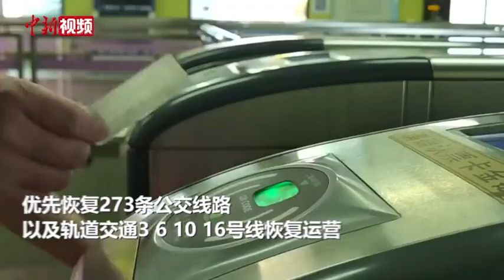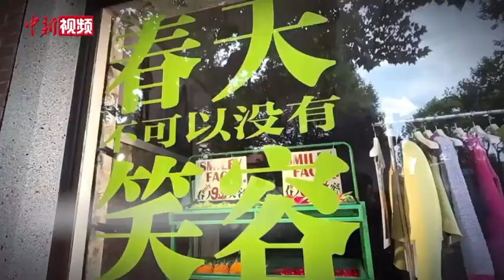【上海战疫】重启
连日来，上海跨区公交逐步恢复，各大商超陆续线下开门迎客，世纪公园等地标为即将对公众开放做准备……  随着上海疫情形势逐步平稳，久违的活力正慢慢回到这座城市。